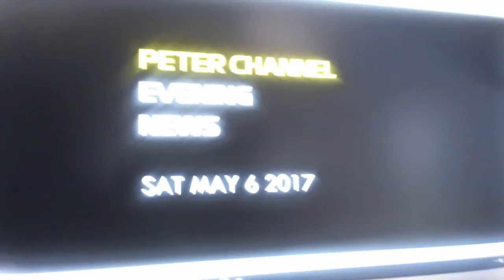Peter Channel Evening News- Saturday May 6, 2017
An evening look at the latest news headlines, traffic and weather conditions